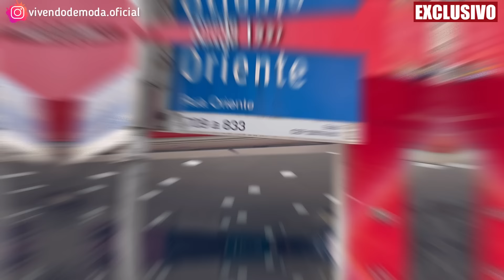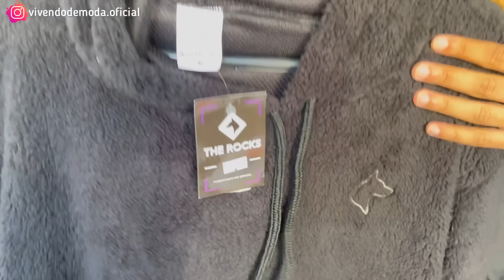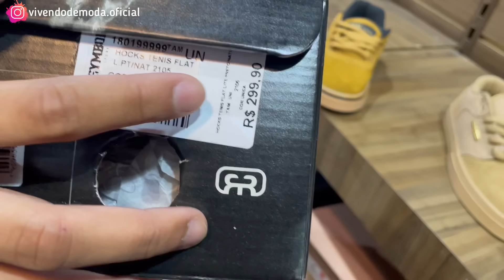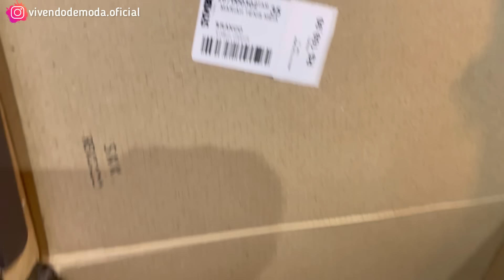BRÁS | A MAIOR LOJA De ROUPAS MASCULINAS ORIGINAIS CONHEÇA a SYMBOL STORE MODA MASCULINA BRÁS SP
SYMBOL STORE | BRÁS SP - Moda Masculina No Brás Atacado MARCAS ORIGINAIS

✅ A MELHOR MAQUINA DE CARTÃO que uso e Recomendo para você que vende roupas e acessórios.

SYMBOL STORE - ORIENTE
📍 R. Oriente 721, Brás - SP
🔶 Seg a Sexta: Das 07:00 ás 17:00
      Sáb: Das 08:00 ao 15:00
🚇DICA IMPORTANTE: Fica a 7 MINUTOS a pé da estação de TREM do Brás.

☑️ Pedido Mínimo para envio (Inscritos do Canal)
👉 R$ 100,OO

☑️  VAREJO apenas de forma presencial na loja, porém, para inscritos do canal, vai comprar a partir de 1 peças no valor de atacado! 😉👌

Fala Pessoal, Renato por Aqui! 😃

HOJE O VÍDEO ESTÁ IMPERDÍVEL!!
Sem dúvida alguma, um TOP Fornecedor da moda masculina no brás atacado e varejo para  lucrar na revenda e para você, que curte se vestir bem e no estilo.

A Symbol Store nasceu em 2002, do desejo de vestir quem tem paixão pela moda urbana, o skate e a cultura do Hip Hop com as melhores marcas da categoria.

Indicado para você LOJISTA da Moda Masculina, que trabalha com Multimarcas originais terá ÓTIMAS MARGENS DE LUCROS, a Symbol também proporciona CONDIÇÕES ESPECIAS NO VAREJO, inclusive com peças MAIS BARATAS QUE NO SHOPPING da sua Cidade.

É uma grande oportunidade SE VOCÊ está no ramo de vendas de roupas, para sacoleiros e para renda extra, terá LUCRO GARANTIDO NAS PEÇAS.

✅ ENTRE EM CONTATO e FAÇA SEU PEDIDO!
Corra, porque as peças acabam Muito Rápido!!

AJUDE MAIS PESSOAS, COMPARTLHE ESTE VÍDEO NO FACE e ZAP!